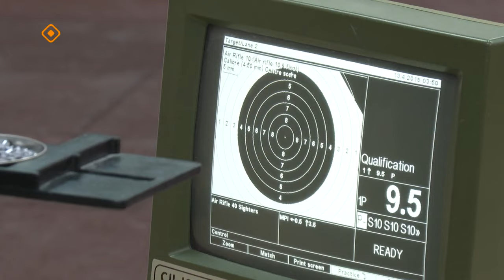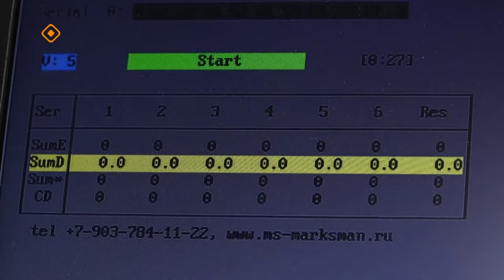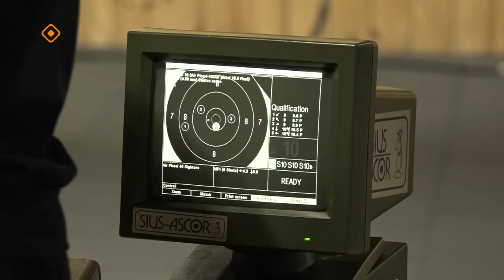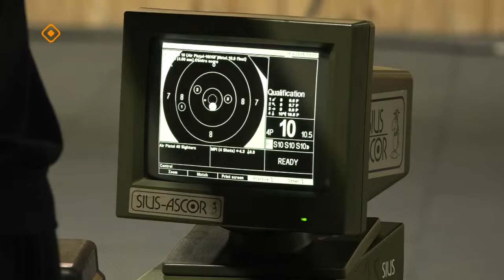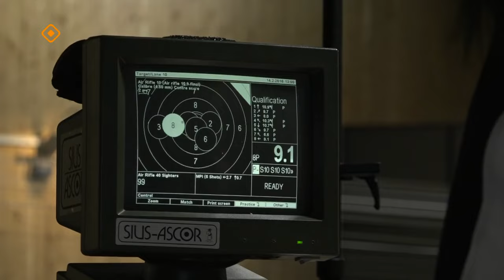«Азия оҕолоро» оонньууларын көрсө: Буулдьанан ытыы көрүҥэ (08.03.24)